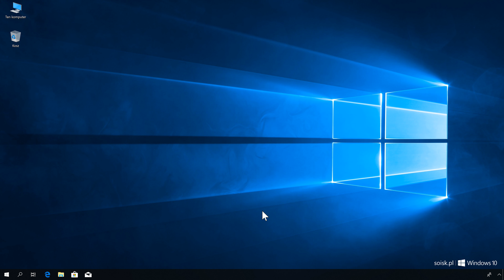Windows 10: Włączenie opcji "Zezwalaj na połączenia pomocy zdalnej z tym komputerem".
ⓘ Odpowiedź na pytanie: Jak w systemie Windows 10 włączyć opcję "Zezwalaj na połączenia pomocy zdalnej z tym komputerem".